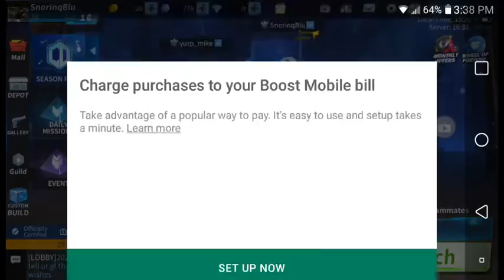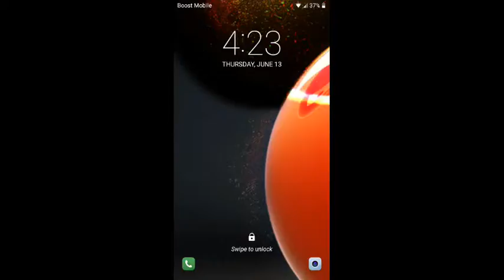Derrick Roberson Live Stream